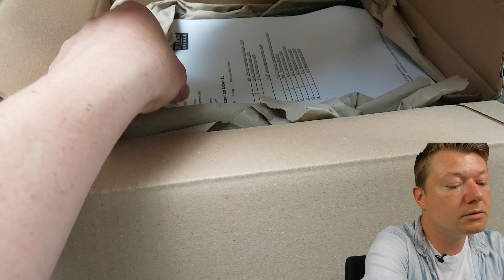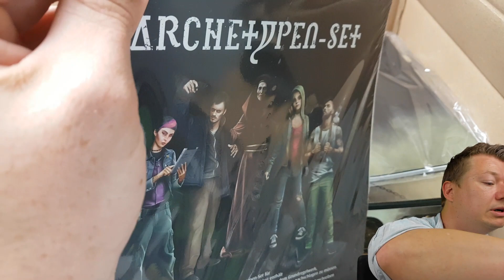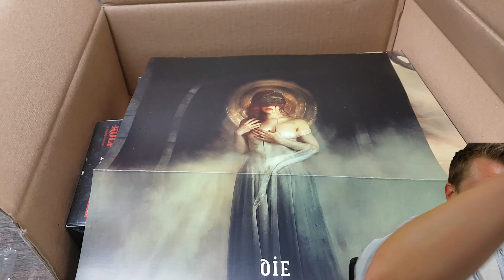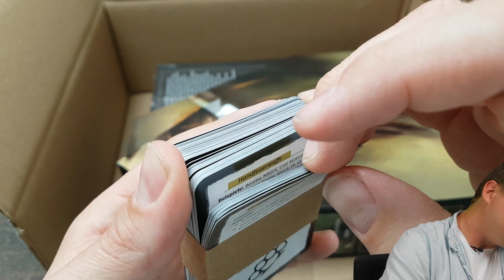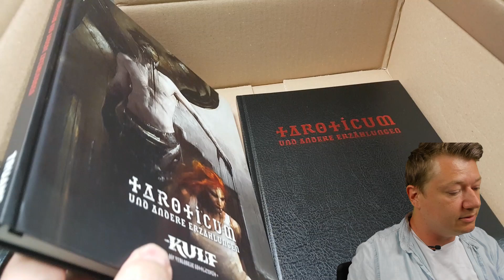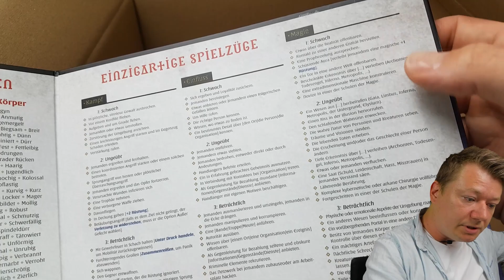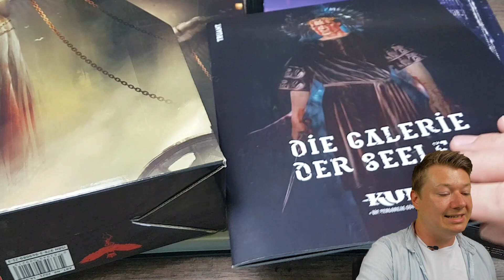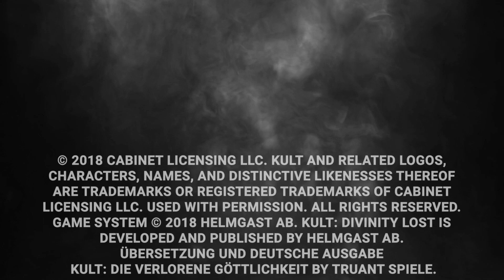Kult - Die Verlorene Göttlichkeit | Deutsche Produkte + Crowdfunding + Unboxing + Zukunft von Kult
Das deutsche Crowdfunding zu "Kult - Die Verlorene Göttlichkeit" von Truant Spiele ist angekommen. In diesem Video erkläre ich euch,
- welche deutschen Produkte es gibt, die ihr bald im Lade finden werden, indem ich das Paket unboxe und alles zeige,
- berichte über Verlauf des CF, Gründe für Verzögerungen sowie die Qualität der Produkte und
- gebe weitere Einblicke in die Historie und Zukunft von Kult bei Truant Spiele.

00:00 Thema
00:57 Überblick über die Kult-Produkt-Liste bei Truant Spiele
03:02 Vorstellung der Produkte aus dem CF
18:38 Infos über Qualität und Verzögerungen
19:57 Was das CF überschattet + Aufruf
22:45 Zukunft von Kult

(Genaue Links folgen!)

▬Kanalmitglied werden▬▬▬▬▬▬▬▬▬
und exklusive Vorteile erhalten:

▬Links:▬▬▬▬▬▬▬▬▬▬▬▬▬▬▬▬
Bilder: